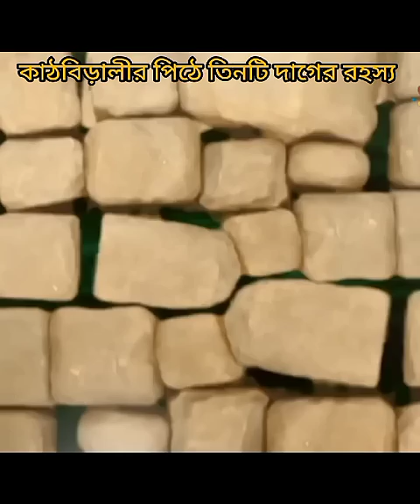রাম সেতু নির্মাণে কাঠবিড়ালীর অবদান।। 😱😱😱কাঠবিড়ালীর পিঠে তিনটি দাগের রহস্য।। 😱😱😱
Ram setu nirmane kathbiralir abodan ।।
kathbiralir pithe tainti dager rahoso ।।
banor Sena ।।